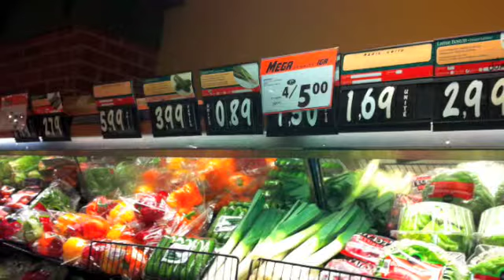Locally Grown Food.m4v